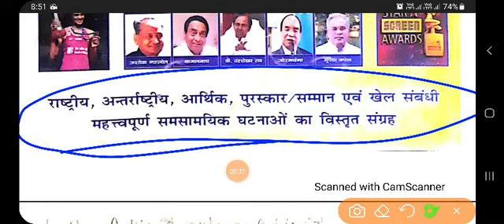16 April 2021